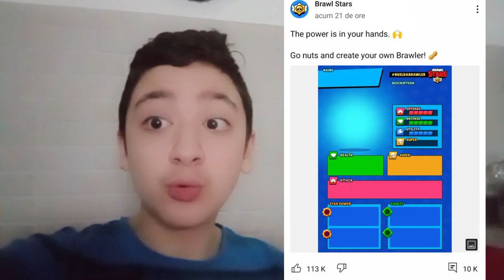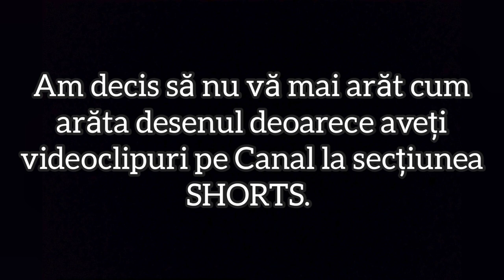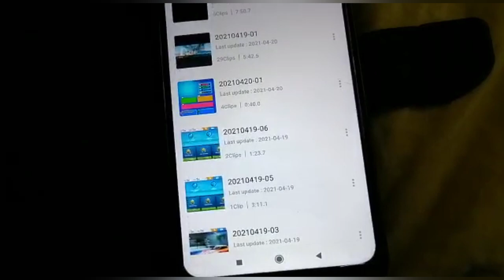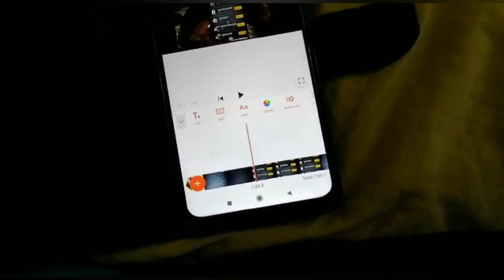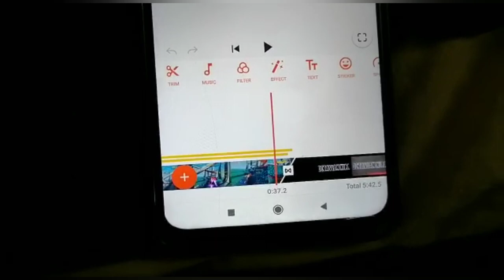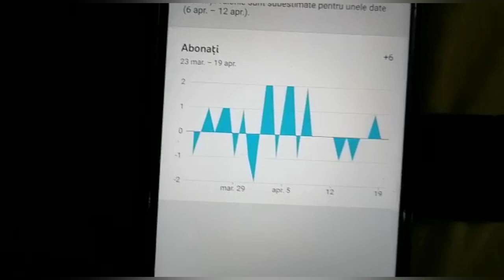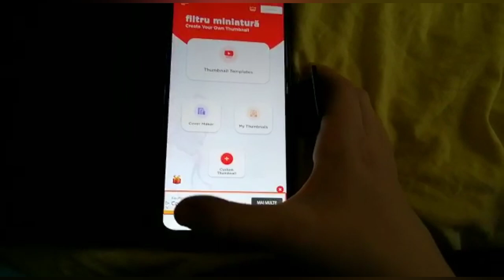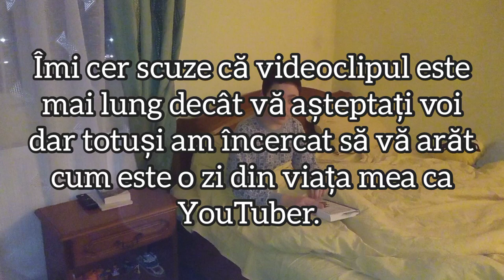O zi din viața unui YouTuber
Deci un videoclip v-am prezentat cum este o zi din viața mea și sper ca videoclipul a fost mulțumitor pentru toată lumea.

mai ales că în videoclip pe astăzi cum fac eu videoclipurile și cât de mult îmi ia mie să fac un videoclip și ce aprecieri primesc Eu din partea voastră.

Link-uri cool neapărat de apăsat !

Playlist-uri !

Milestone  YOUTUBE

350subs(Comming Soon )

Octavian în bucătărie !

#3 (Comming This Week ) ( Pizza 🍕 )

Seriile vechi de pe Canal

FNAF

ARO 240

Brawl Stars

Promovări

 Altele serii idk

Jocuri (Gaming )

Asphalt nitro ( not avalible )

și acum încheierea de final ...

Octavian Nica  de aici vă salut din studio și trecut rămâne trecut  ,prezent rămâne prezent și memoriile vor rămâne în memorie ...Salutare !